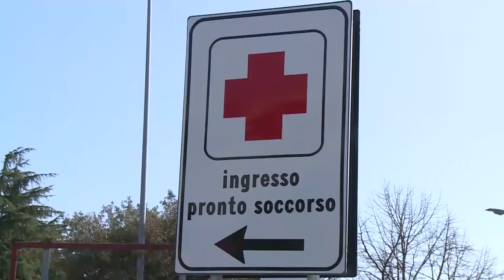Pescara. Disagi al pronto soccorso, Pd: "Subito provvedimenti"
Il partito democratico chiede un consiglio comunale straordinario per affrontare le criticità che, ormai da tempo, riguardano il pronto soccorso dell'ospedale di Pescara